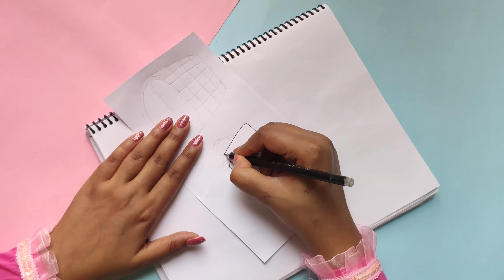YOU CAN TRY IT NOW ! VEGETABLE PAPER CRAFT | FUNNY CRAFTS YOU CAN EASILY MAKE | EASY PAPER CRAFT